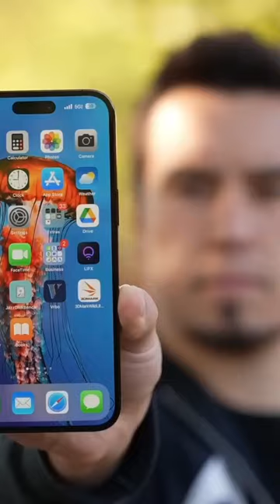Titanium iPhone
Amazon Deals:
iPhone 14 Pro Max
iPhone Cases
Apple Accessories:

Galaxy S23 Ultra
Samsung Accessories